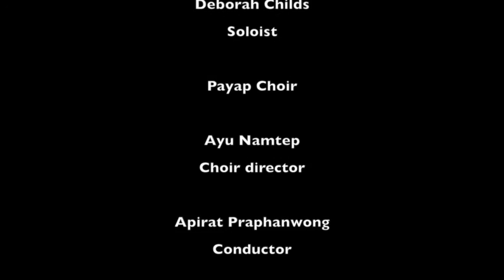25.I know that my Redeemer liveth - Payap Choir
25.I know that my Redeemer liveth

The "Messiah"

by

George Frederic Handel
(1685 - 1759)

CHRISTMAS  CONCERT

December 9, 2015  at 7:30 PM

Leviticus Auditorium, LAW Building

Payap University (Mae Kao Campus)

Deborah Childs
Soloist

Payap Choir

Ayu Namtep :  Choir Director

Apirat Praphanwong :  Conductor

ORCHESTRA

1st Violin

Santiphap Viriyothai
Nattapol Dhamrongsaksiri
Viwantanee Punprapai
Siriprapha Nampa
Santi Artontip

2nd Violin

Ponnapha Chadburud
Seeun Jung
Paul Jonas
Suparat Keawmeechai
Natdanai Intachai

Viola

Nattavut Janwong

Cello

Visaruth Tawinno
Siriphan Liyawarakhun
Anoosawn Panyafu

Double Bass

Nawakamol Chantarachak

Trumpet

Jakrapan Chaiya

Harpsichord

Chan Po

Timpani

Phantawat Nawig

Choir

Sopranos

Jintasin Nawichai
Jaifah Sriwilai
Cheewaporn Thammata
Thatsawan Phothasin
Thunsinee Chaiwong
Naruemon Mongkonittivet
Buparat Moonsomping
Parichart Intawang
Pitchaya Yarana
Phoorisa Yhongsrisuk
Rakthisut Saedan
Wanwipha Phanwan
Watthanee Saensong  (* Soloist)
Siwanart Boonnin
Deborah Childs  (* Soloist)

Altos

Kamonrat Rodjakken
Karntira Wattanasilp
Kirakamon Siri
Charapinya Promlao
Chotica Pittayamanee
Seeum Jung
Naprang Manator  (* Soloist)
Tamonwan Eksumpantip
Narada Laobabpha
Paparwarin Kumjornkiatsakul  (* Soloist)
Pornchita Phuyaphaet
Patcharaphan Kaewchot
Prawpech Sumritt
Praewa Supinrach
Phanumat Thongyoi
Manassanun Nodjanaruedom
Mayuree Wongsakul
Wanakorn Wongkongkaew
Waraluck Treemonka
Wipaporn Kanjanapiboon  (* Soloist)
Vipawee Pratyabumrung
Savita Chayabol
Ayu Namtep
Pat Corey

Tenors

Kittiphong Sangpetwatanakul
Kittipoom Pannak
Jirayu Promsawat
Chisanupong Unahaka  (* Soloist)
Chumsit Raknaisit
Noppawat Boonsom
Nattapol Puttapisittikul
Natthasitha Maythapithakchai
Natdanai Rojanalak
Nuttapong Srinor
Thanusorn Muengkieng
Thanetpol Ubonrat
Thaphat Kamphusan
Thammachart Chantaraprasit
Naruebase Thirat
Pitcha Rodanan
Phirawat Ruansang
Rachata Thananchai
Rati Chiewlian
Rungsun Poonsup  (* Soloist)
Rattanon Meechan
Watcharin Kunasakdakul
Sittinut Maneevone
Sittiporn Rohmposhee
Hareuhun Daoprakaiphruek
Apicha Bhupraseat
Arthit Hortrakoon
Kenn Ketter

Basses

Krid Amatathanasub
Kantapon Sukcharoen
Kasemsan Sinthukiow
Kaedtisak Jampa
Kanet Thansira
Junjira Kiratipal
Chawadon Wangmanidakun
Thana Wongyai
Tarit Phonjarernrat
Thunpisit Inthawong
Tikun Piyapattanawong
Teerat Pingkaew
Nohn Kasemsant Na Ayudhaya
Nathan Andrew Keyes
Piyachat Pajareon
Pongsakorn Ponsantigul
Pharit Pimprasarn
Phubodin Wuttikarn  (* Soloist)
Yaniwat Dawaen
Vatjana Chatchawanpreecha
Wanchalerm Suwannang
Weerawat Charaenrat
Siraphob Panmongkol
Surawoot Tamee
Anuwat Lawwidal
Elnim Won
Neal Hart
Peter Johannes Hausigk
Peter Springer
Kiyoshi Seta  (* Soloist)

VDO Editor
Sampow Triudom